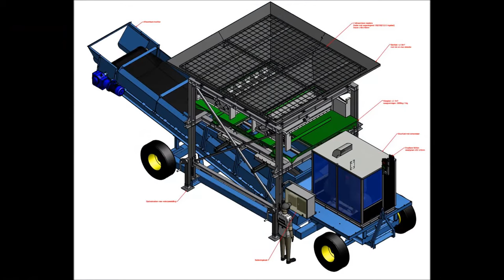ROBBE MOBILE HOPPER SCALE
BR500XM mobile hopper scale with SIEMENS FTA weighing module

The ROBBE mobile hopper scale is a discontinuous totalizing weighing equipment. This reliable weighing system is easy to move, so it can be stationed both on the quay as in the pilot.
Due to the limited overall height and charge height of 4.3m, this hopper scale can be loaded easily and fast with a quay crane as with a bulldozer. The built-in compressor allows an autonomic use, you must only connect 1x 400VAC.

The BR500XM is designed for products with a good mass flow and density of 0,4 to 0,8t/m³, it obtains a flow rate of 450m³ per hour where the installation doesn’t run yet at its maximum.
The engineering, fabrication, installation and verifying of this unit is fully executed by Bascules Robbe. Weigh-technically, this weighing system is controlled by a SIEMENS S7-1500 PLC with SIWAREX FTA weighing module. Hereby, the ROBBE mobile hopper scale can be verified according to the MID European directive R107 for commercial purposes.